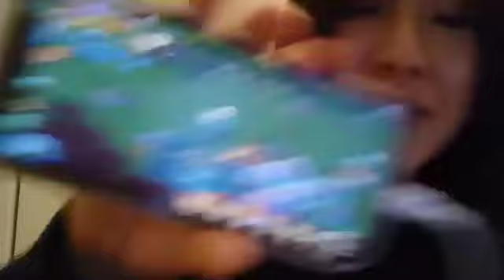2024/10/18 三島遥香 SHOWROOM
2024年10月18日21時02分36秒 三島遥香